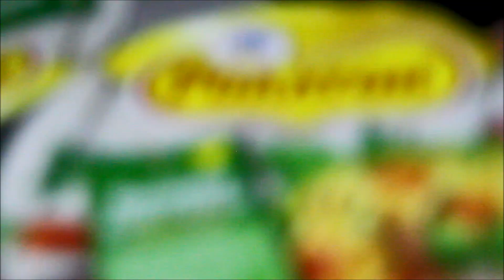[RG_VLOG] Spactory in Kiev (Kyiv) - Day 3 | Last Day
Our little trip to Kiev to the Korean Music Festival together with the collaboration of our team and the SPARKS.

Refractory Gears + SPARKS = SPACTORY